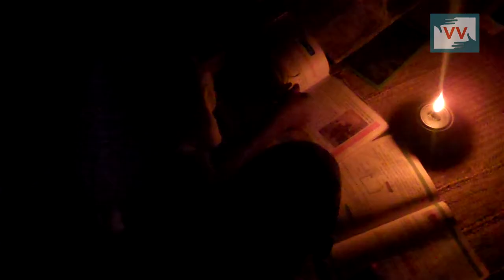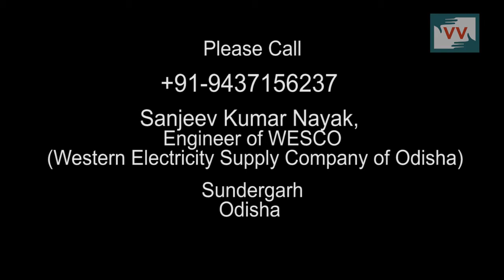No power lines below the poverty line - Purnachandra Nayak reports for IndiaUnheard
A few years ago, the village of Kantaguda, Lahunipada block of Sundergarh was overcome with great excitement when electricity poles were installed.
This tiny village is Odisha is home to 22 families living Below Poverty Line. More than 2 years later, they still have no electricity connection. They have submitted written applications to their Gram Panchayat, Panchayat Samiti and Electricity Department but to no avail. They have not yet received a response.

Help light up Kantaguda by calling/messaging the engineer of WESCO on 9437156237 and demand immediate action.

Purnachandra Nayak is a Community Correspondent for Video Volunteers' "IndiaUnheard".